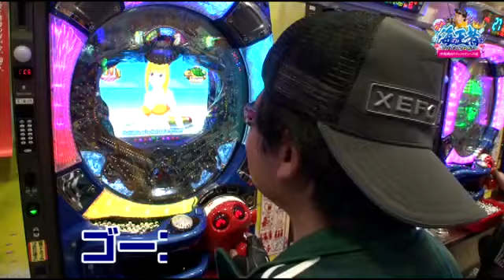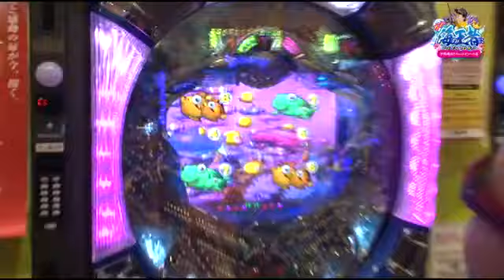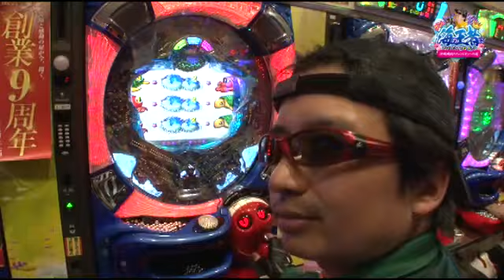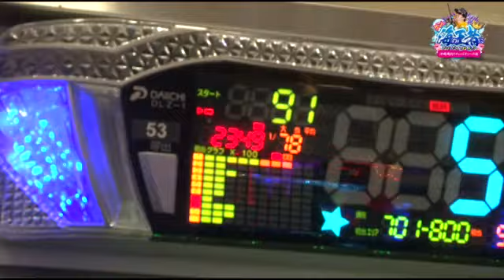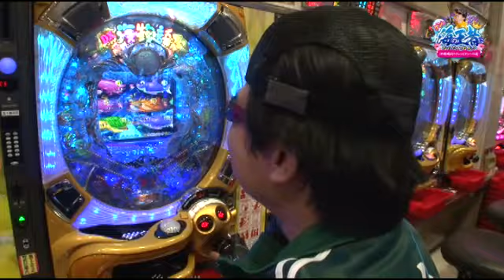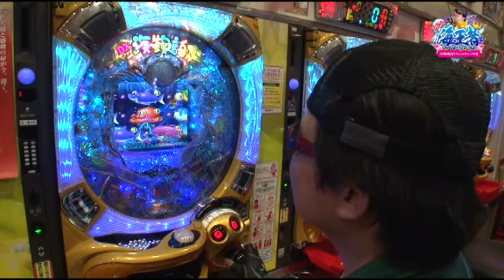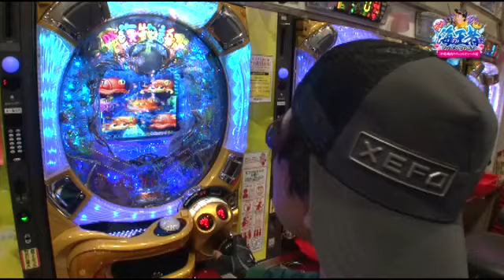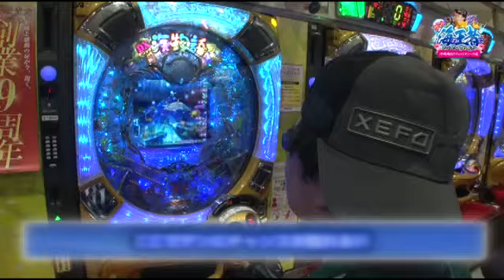ゲンの海の王者になりたいねん！【海シリーズ実戦編・第3話】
大海２のハマリから抜け出し起死回生を狙うゲンにさらなる試練が待ち受けていた･･･タイムリミットまであとわずか、ゲンの運命やいかに!?